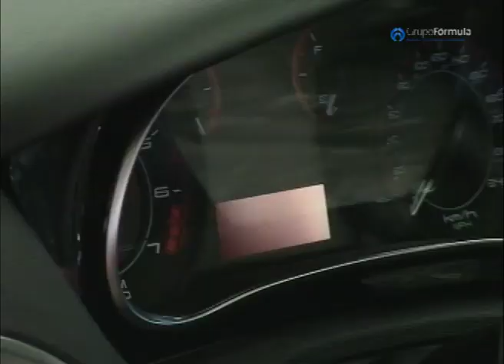oyuki ramirez chrysler dodge jeep